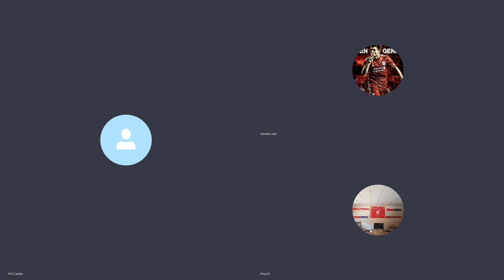Madrid Here We Come... The Comeback Review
Probably the quickest final whistle to pod on record, we couldn't contain our emotions.  Join in as the Hooch, Timucin, Hilary, and Gordon pour their hearts out in the most dramatic comeback in Semi-Finals history.